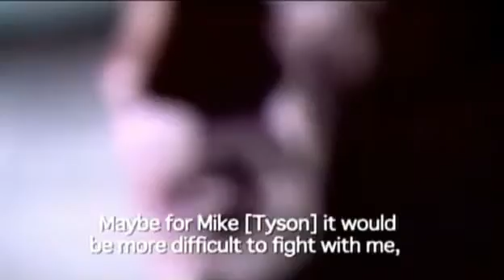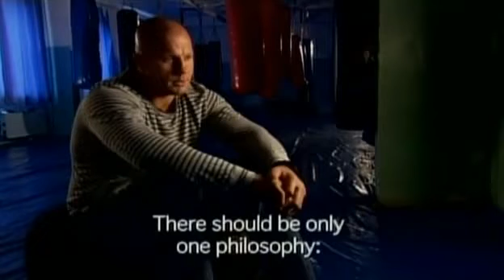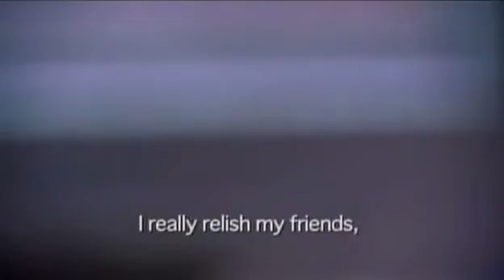Fedor: The Baddest Man on the Planet 'TV Movie 2009'